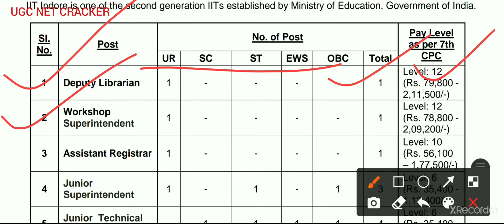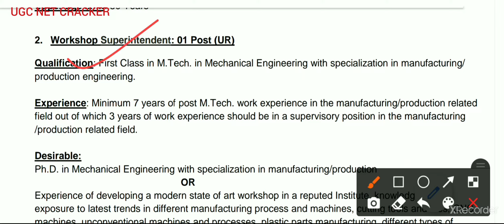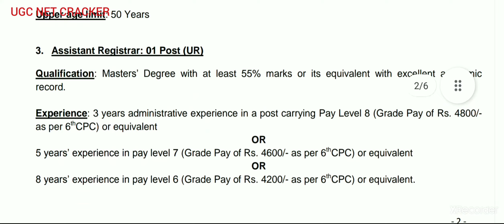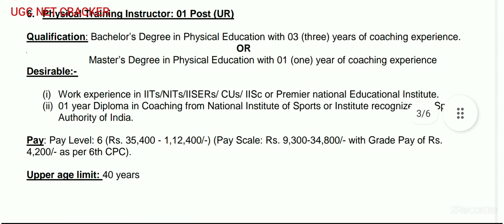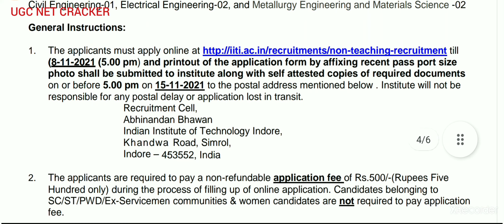IIT Indore Govt jobs vacancy 2021| deputy Librarian Recruitment 2021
इस वीडियोमें  iit इंदौर में govt जॉब्स के लिए ऑनलाइन आवेदन आमंत्रित किया गया है के बारे में है इसमें आयु योग्यता के साथ में फीस पे लेवल  API स्कोर ऑनलाइन आवेदन अंतिम तिथि आदि के बारे में बताया गया है